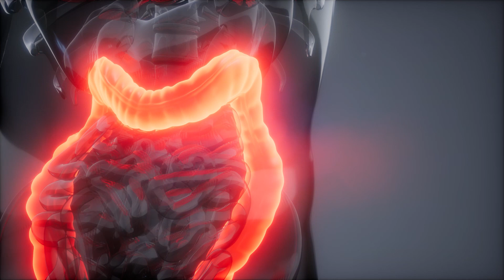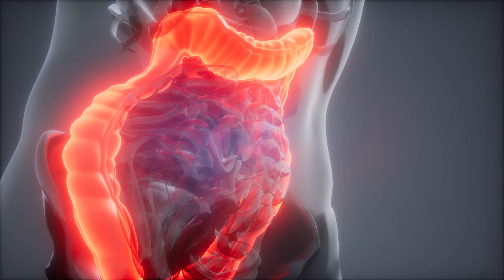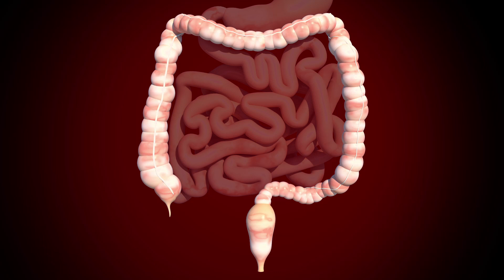ANAK BAB BERDARAH? Jangan-jangan POLIP USUS? Ini cirinya.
Anak kadang-kadang mengalami bab berdarah. Ada banyak penyebab bab berdarah, salah satunya polip usus. Apa tandanya? Bagaimana dokter tahu itu polip usus? Apa obatnya dan apa bisa jadi kanker alias tumor ganas?
Yuk saksikan video ini buat mengerti dan tahu tentang polip usus. Share ya mom pada yang membutuhkan.